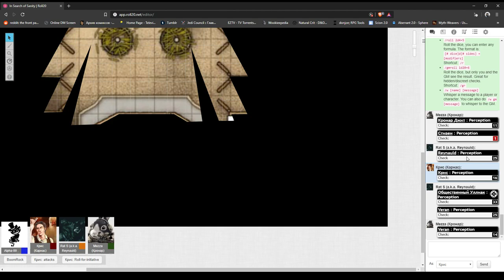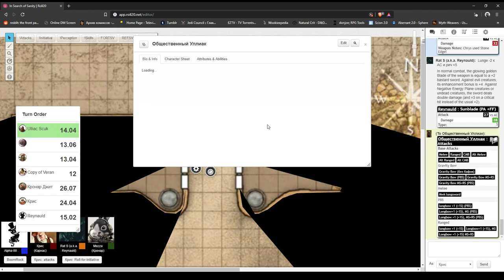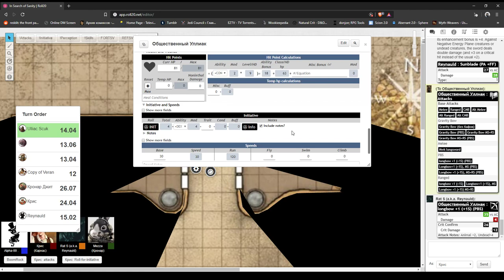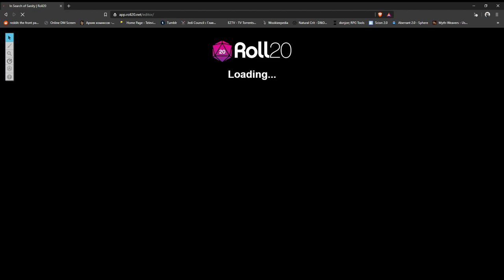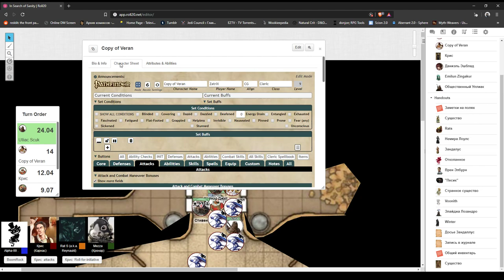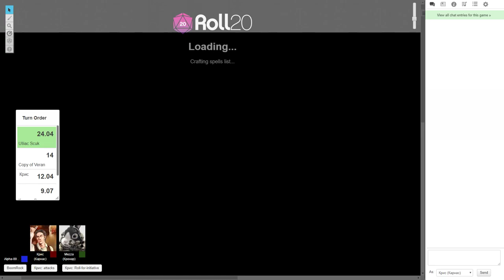Dreams of Yellow King, Session +17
Party Level 9:

Kris - Human Kineticist
Reinald - Human Paladin
Veran - Dwarf Cleric
Kronar - Gnome Summoner
And Steven.